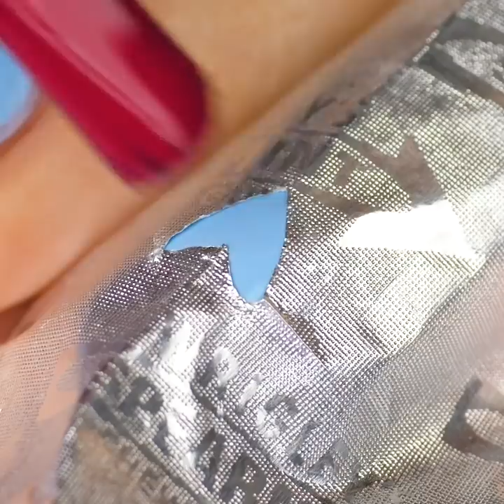25 PERFECT SUMMER NAIL ART DESIGN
CLASSY NAIL ARTS

These nail art ideas will change your life and your nails will look flawless: -You can easily remove glitter nail polish using PVA glue as a base coat. Firstly, cover nails with PVA glue and let dry. After that cover with glitter nail polish. Don’t forget to share this idea with friends! - The quickest nail art idea as to make a striped manicure. You will be surprised but you can use dental floss to make it. it’s a perfect tool for the manicure! You can create perfect stripped manicure. By the way, we have two options – watch our video and choose the one you like! -If you like romantic nail art designs or spring inspires, try our tutorials on how to make heart nail designs. It won’t require much effort to make a simple heart from dots -You should always take care of your nails and hands to look flawless. We share a perfect spa idea for your nails. Melt some wax in a bowl using a microwave. Let the wax cool a bit and place your fingers inside for a few seconds and after that place fingers in a bowl with cold water. Repeat during the week and enjoy the result -Nail polish remover marker is a perfect tool when you make a manicure at home as you can fix any mistakes in seconds. Follow these easy steps: remove the core piece of an old marker and place into a bowl with water. Wait until the color is gone. Next, soak the core in nail polish remover Share these incredible ideas with your friends!

TIMESTAMPS:
00:09 Use PVA as a base coat
00:59 Romantic manicure idea
01:18 Wax for healthy nails
01:45 Nail polish remover marker
04:07 Marble nail art
07:17 Water marble manicure This video is made for entertainment purposes. We do not make any warranties about the completeness, safety and reliability. Any action you take upon the information on this video is strictly at your own risk, and we will not be liable for any damages or losses. It is the viewer's responsibility to use judgment, care and precautions if one plans to replicate.